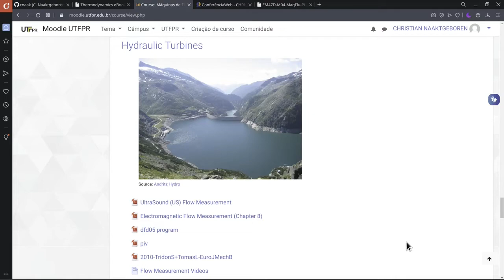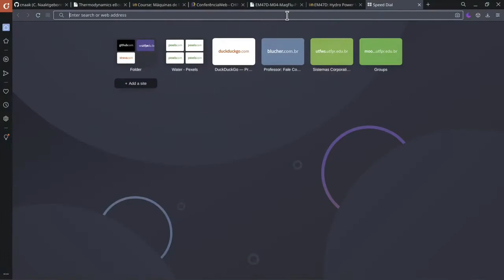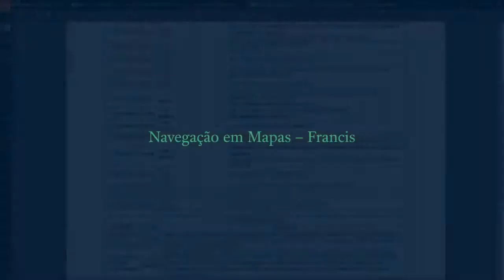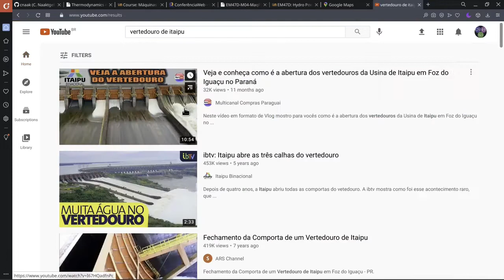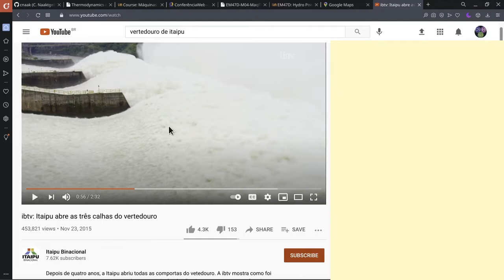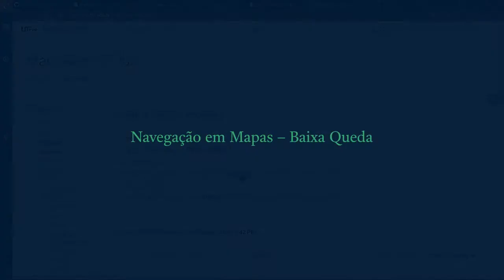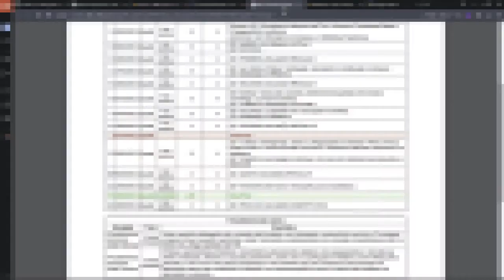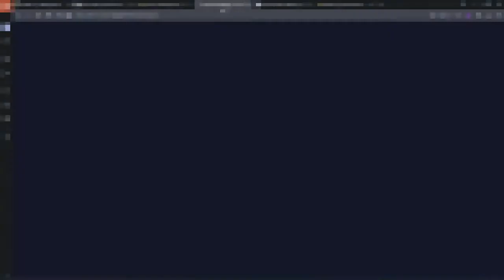EM47D AU.06.01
Aula de Máquinas de Fluxo de 28/04/2021 - Turbinas Hidráulicas - Visão Geral

# CHAPTERS:

00:00 - CNThermSci Intro
00:10 - Turbinas Hidráulicas - Visão Geral
00:35 - Hydro-Power Videos
03:23 - Tipos de Turbinas
05:23 - Navegação em Mapas - Pelton
11:51 - Navegação em Mapas - Francis
25:28 - Navegação em Mapas - Baixa Queda
33:06 - Navegação em Mapas - Fora do Brasil
36:30 - CNThermSci Outro